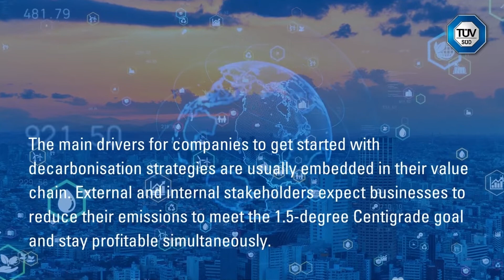Verify your planned CO2 savings with TÜV SÜD's veriX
External and internal stakeholders expect businesses to reduce their emissions to meet the 1.5-degree Centigrade goal and stay profitable simultaneously.

veriX helps companies to verify their current specific GHG emissions and validate their planned CO2 savings. It proves the potential for decarbonization within internal processes and business strategy. The flexibility of veriX allows any business to prioritize decarbonization measures. Future production procedure changes with the potential to mitigate GHG emissions can be predicted with a validated model. That translates into lower risk, faster ROI and a streamlined decarbonization strategy.